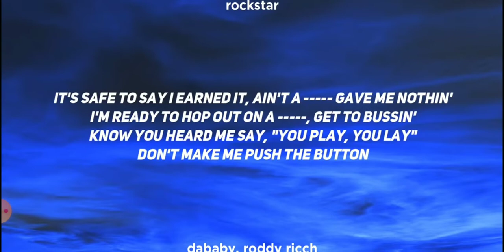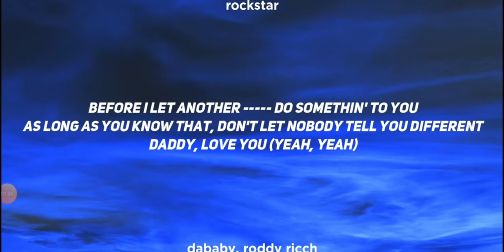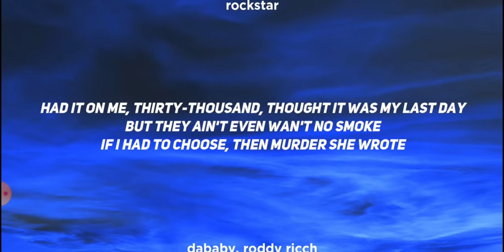Dababy(feat.Roddy Ricch Rockstar(Clean Vrsin)